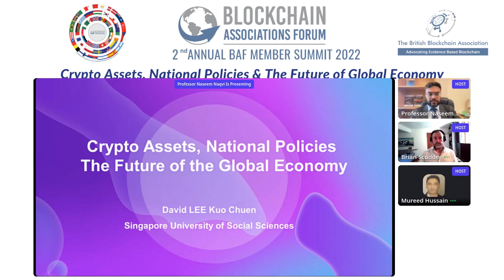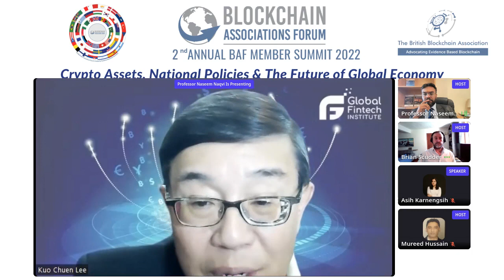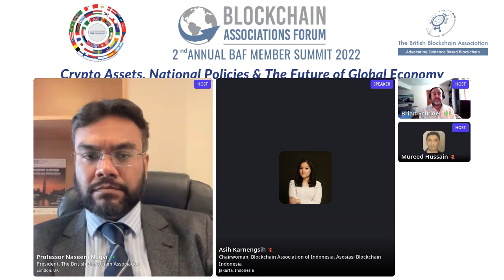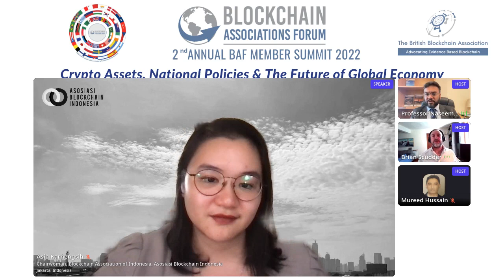BAF 2nd Annual Summit 2022: Cryptoassets, National Policies & the Future of Global Economy Session 3